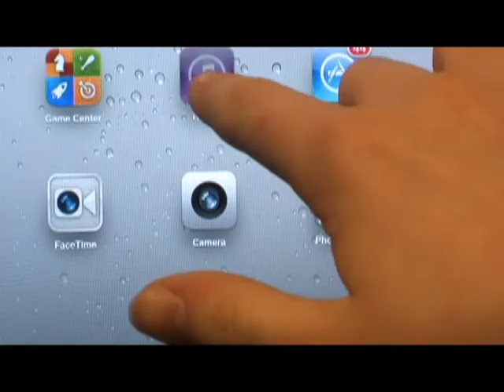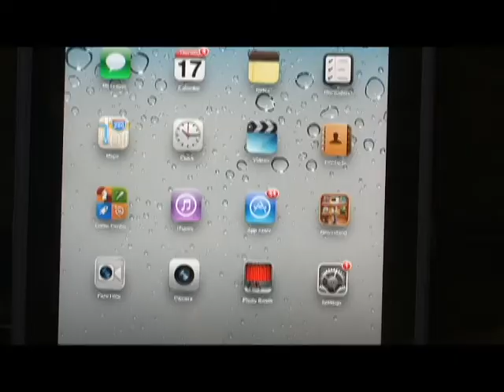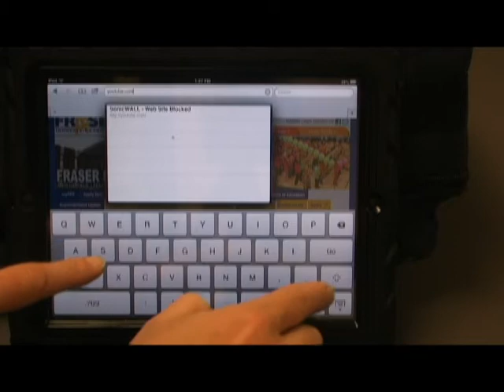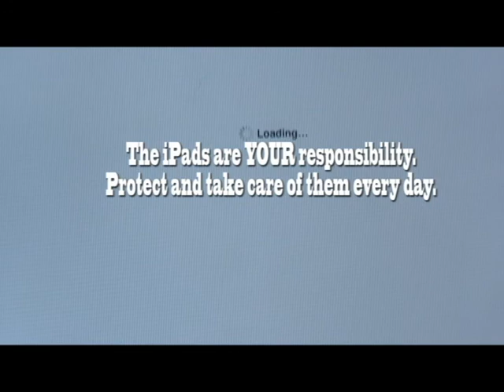Fraser High School iPad Q & A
Common question from students as we get iPads at FHS